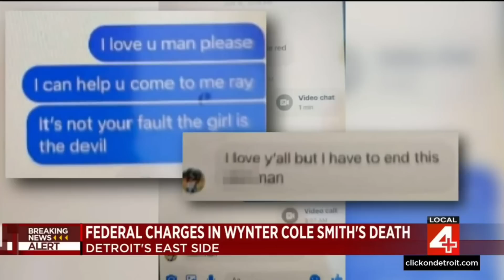Rashad Trice Now Faces Federal Death Penalty For The Murder of Wynter Smith!😡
Guys, grim details have emerged on why Rashad Trice Kidnapped and Murdered 2-yr.-old Wynter Smith. Please comment on this one.

Equipment used for my videos:
My Web Camera:

My studio lighting:

My wireless Lav Microphone:

My camera tripod:

My Gimbal Stabilizer: